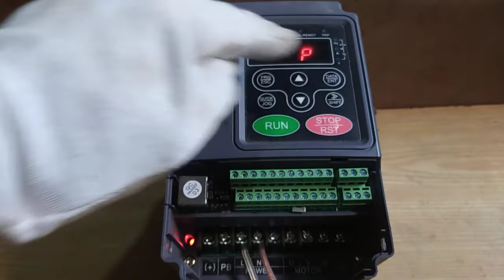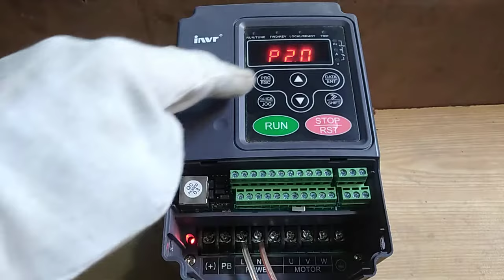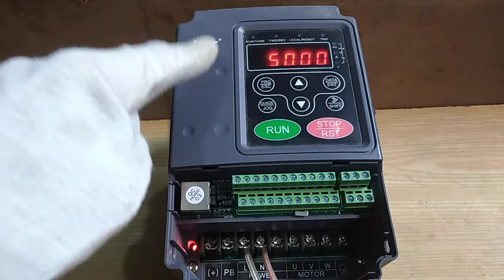How to Three phase Invt VFD Convert single phase Load connected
Three phase Invt VFD Convert single phase Load connected